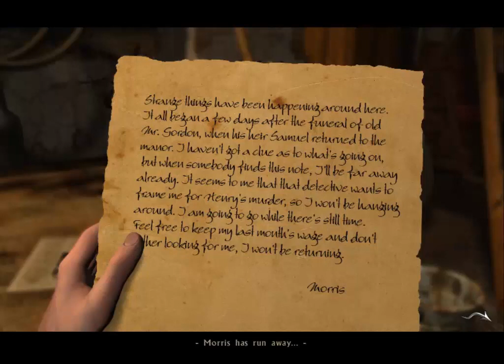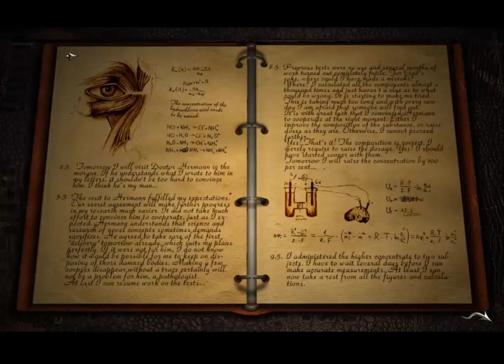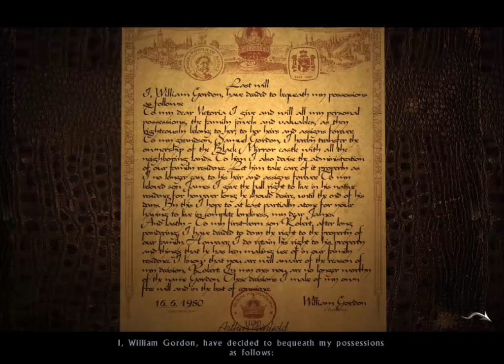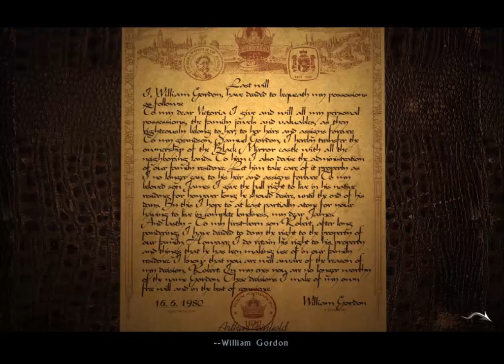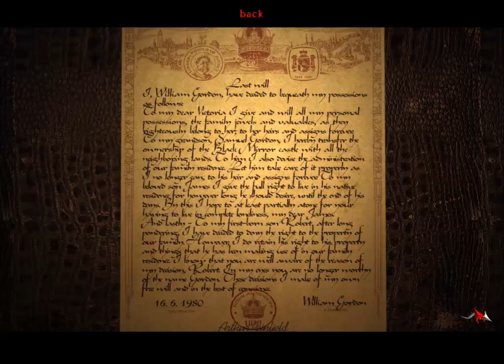Let's Play The Black Mirror - Part 23 - Robert's Revelations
We finally find out what Robert was up to! Kind of...